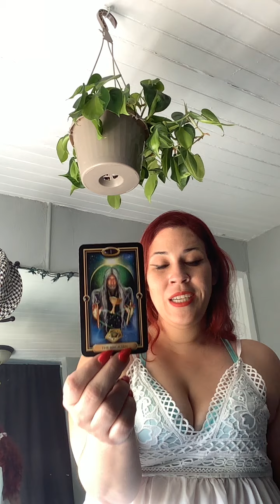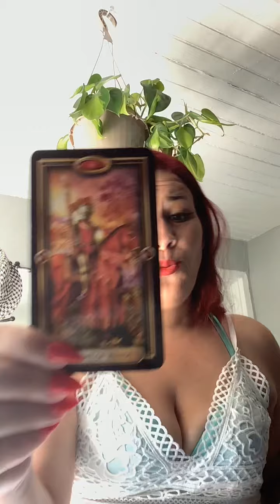June 2021 get your freak on